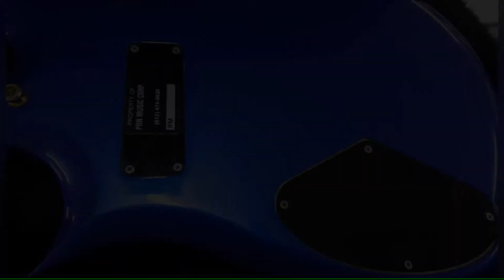Cloud Guitar. Previously played by Prince?! 😳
Hi folks,
This is the third and final short video from a recent specialist guitar auction in England. Having played Bob Dylan's and Rory Gallagher 's guitars in previous videos, here is a special `Cloud` guitar as built for Prince. This particular guitar comes with excellent provenance, and strong evidence to suggest that it was played by the man himself.